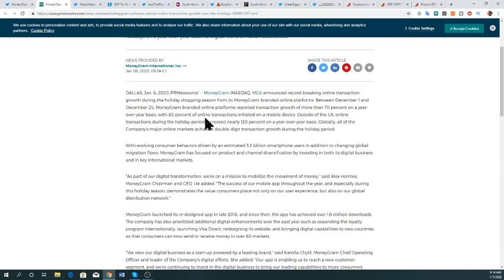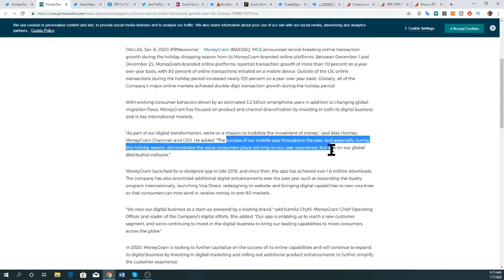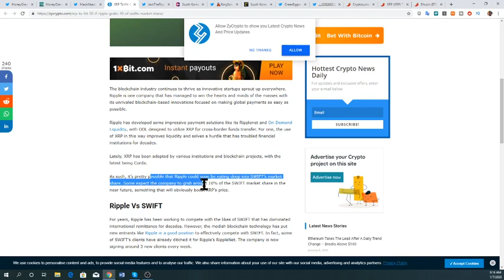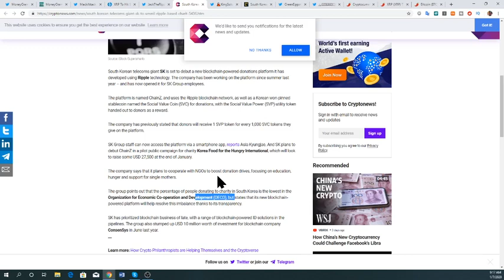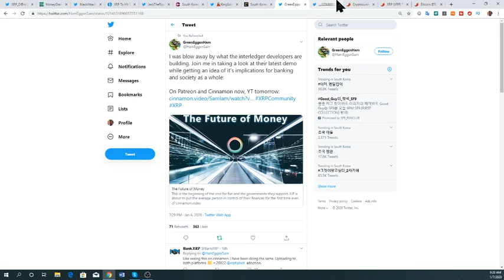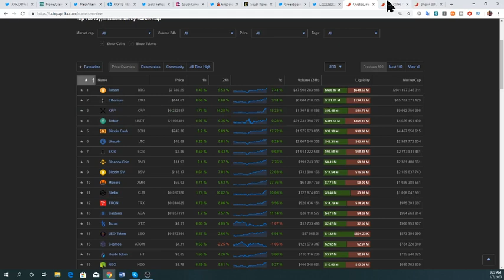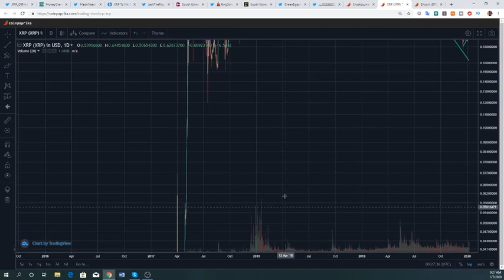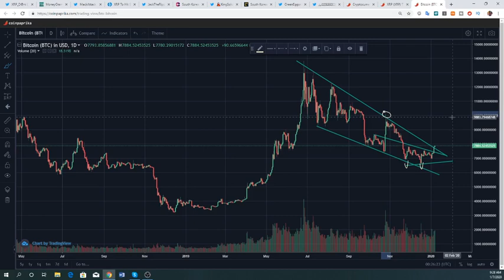RIPPLE XRP FED DOCUMENT SHOWS RIPPLE HOLDS THE MOST PROMISE AND ADVISE TO BE AWARE: XRP PRICE ACTION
RIPPLE XRP FED DOCUMENT SHOWS RIPPLE HOLDS THE MOST PROMISE AND ADVISE TO BE AWARE: XRP PRICE ACTION- BTC AND XRP TECHNICAL ANALYSIS